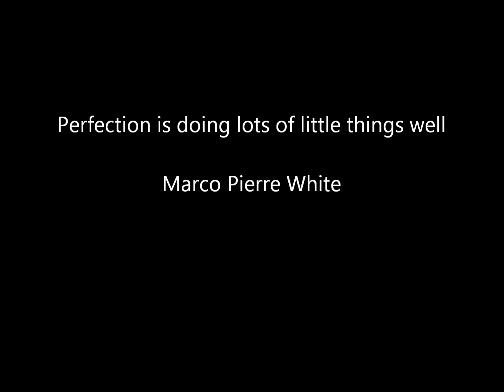Swimming Pool Water Too Acidic? Here's What To Do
For more swimming pool care maintenance and information you can

Your pool water is too acidic? We need to define what acidic is and then move from there.

pH has a range of 0 - 14, 7.0 being neutral. Anything 6.9 and under is acidic and anything 7.1 and over is alkaline. Your pool pH range is 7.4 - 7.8.

Test your fill water pH. It may be low, around 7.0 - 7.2.
Adding too much acid for your size pool.
Eroding of the pool plaster or grouting
Corroding of the metal pool accessories (steps, heater, etc...)

You can use both soda and and baking soda (sodium bicarb) to increase the pH level in your pool.

Simply apply it around the perimeter of your pool with the pump motor on and water circulating. If you have water features such as slides and/or water falls, you can turn them on as well. This will aid in increasing your pH due to out-gassing, or sometimes called aeration.

Remember that's it's 1 1/4 lbs. of bicarb per 10,000 gallons to raise your pH 0.2.

It's 13 oz. of soda ash per 10,000 gallons to raise your pH 0.2.

Some other good alternative are Arm & Hammer Washing Soda and 20 Mule Team Borax. These will also increase your pool pH.